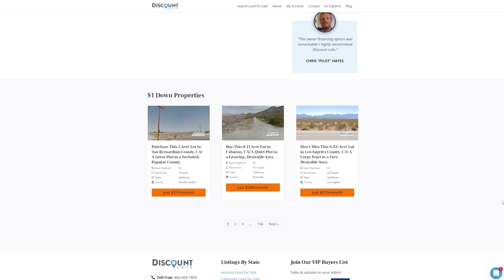Check This 4.22 Acre Lot in Apple Valley, CA! Beautiful Tract in Mountainous County!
Put your mountain dreams into reality with this magnificent 4.22 acre parcel in San Bernardino County. If it’s private property you’re looking for, then this is a rare opportunity to obtain a gorgeous tract in one of California’s best mountainous counties. Take full advantage of the sunny weather!

💥About Discount Lots💥
Discount Lots was born with one simple idea: Make land ownership easy and affordable for everyone. We took our experience as real estate brokers and supply chain specialists and put it to work to find overlooked deals on land. We take our savings and pass it on to our clients in the form of low prices and easy payments.

Apart from exclusive access to listings not listed on the market, we also assist in outright land purchases and our innovative rent-to-own program.

Make sure to watch through all the videos so you'll have a better understanding on how to buy land in the United States, where to find discounted and cheap land or lots across America, and help you in your process as a first time land buyer here in the USA.